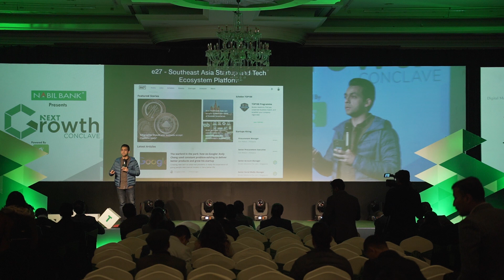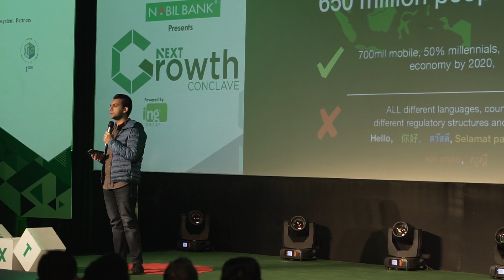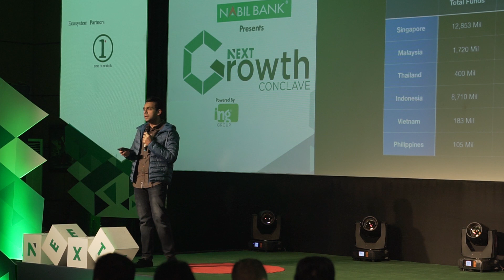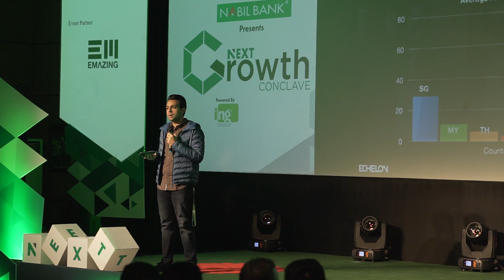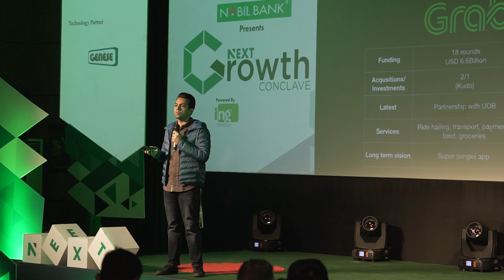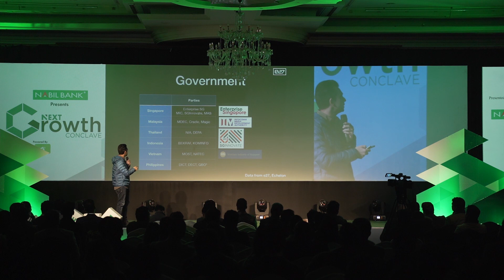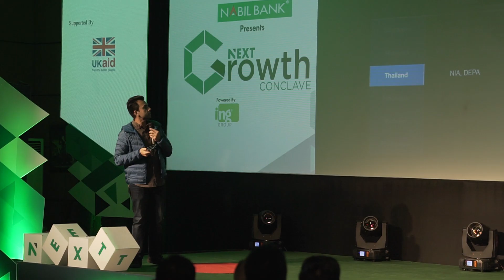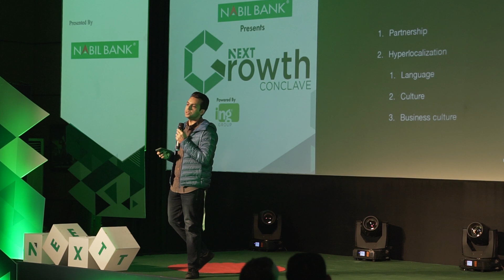NGC 2019 Keynote | Mohan Belani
Mohan Belani is the Co-founder and CEO of e27, a startup and tech ecosystem platform focused on help startup founders build and grow their companies. He believes that startups can make the world a better place, and in order for Southeast Asia’s tech ecosystem to be relevant, it needs to be driven by sustainable and impactful companies solving problems at scale. He enjoys working with Founders and helping them alleviate the challenges of building great companies specifically around the areas of talent, funding and market access.